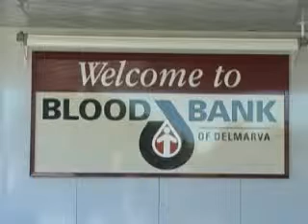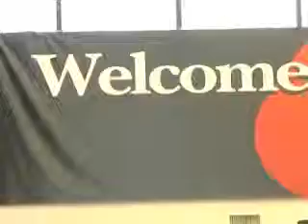bbd interview soundbytes